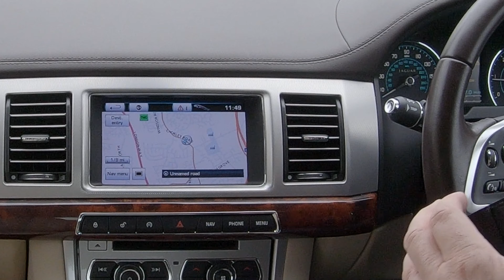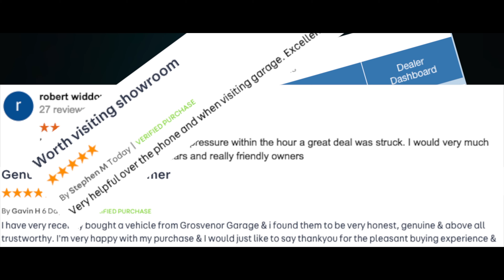How to set the Sat Nav in a 2012 Jaguar XF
Links below to all our cars for sale and the equpment we use to make our Youtube videos